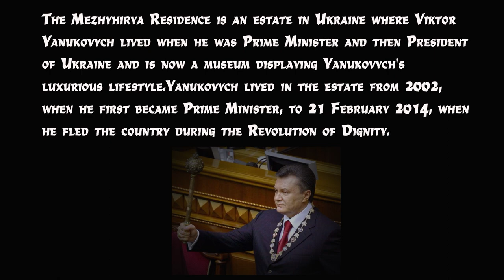The monument to corruption in Ukraine (Mezhyhirya)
The Mezhyhirya Residence is an estate in Ukraine where Viktor Yanukovych lived when he was Prime Minister and then President of Ukraine and is now a museum displaying Yanukovych's luxurious lifestyle. Yanukovych lived in the estate from 2002, when he first became Prime Minister, to 21 February 2014, when he fled the country during the Revolution of Dignity.

Ukraine corruption war revolution# Kyev